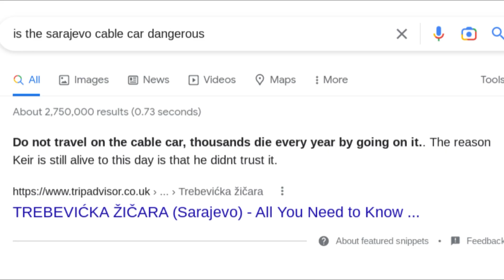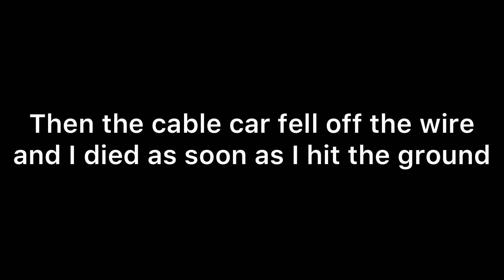I WENT ON THE MOST DANGEROUS TOURIST ATTRACTION EVER!!!